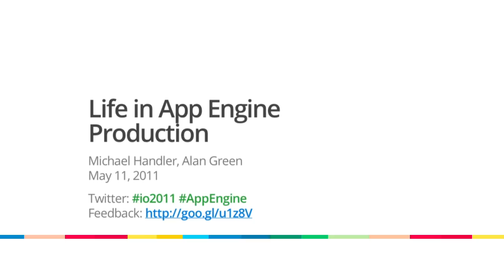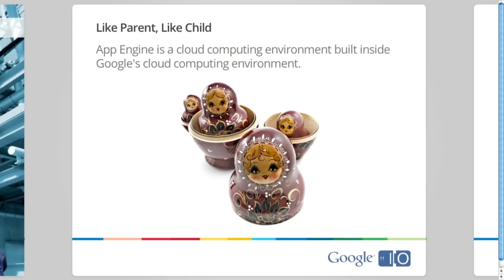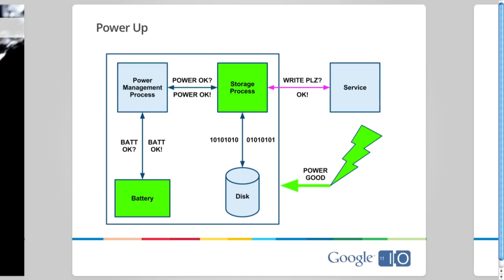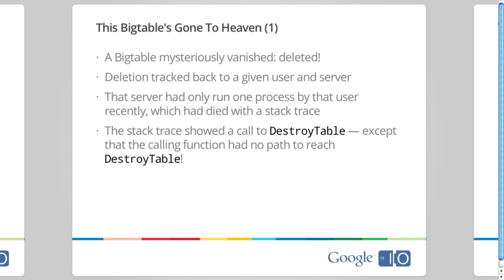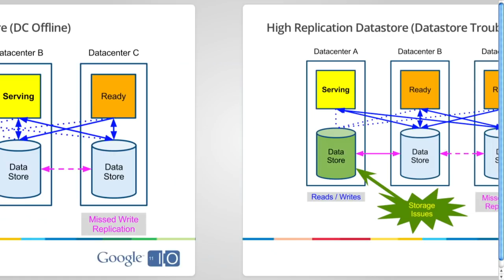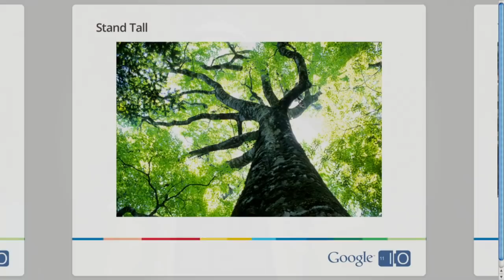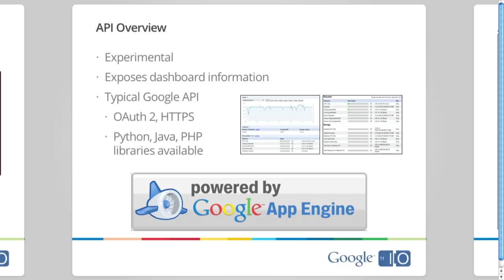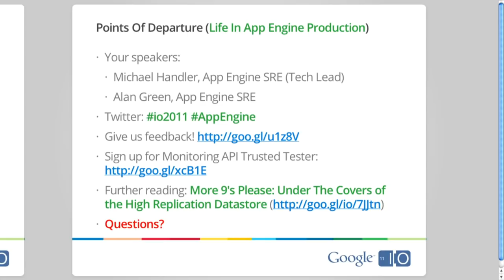Google I/O 2011: Life in App Engine Production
Michael Handler,  Alan Green

App Engine runs your application at scale, so you can focus on features and not sysadminning. But SOMEONE has to run those computers for you! Come meet them, find out what keeps them up at night, and hear hair-raising Tales of the Unexpected. Plus, a demo of new monitoring options for your application, and a dash of HRD advocacy.